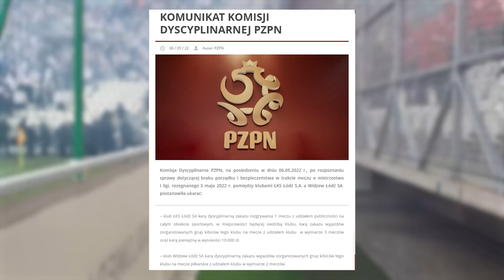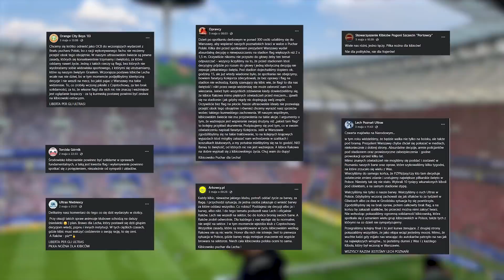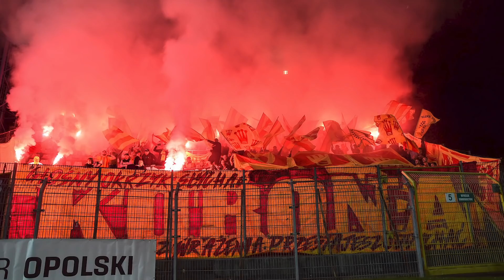Kary za Derby Łodzi, Raków krytykowany, Lech liderem | KIBOLSKIE RELACJE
Zapraszamy na kolejne KIBOLSKIE RELACJE!
Raków jest mocno krytykowany za swoją postawę podczas finału pucharu polski. Legia zaprezentowała efektowny pokaz pirotechniczny, PZPN ukarał ŁKS i Widzew za derby Łodzi, a Lech został liderem ekstraklasy na dwie kolejki przed końcem sezonu...

0:00 Intro
0:39 Legia Warszawa - Górnik Zabrze
2:07 ŁKS Łódź - Widzew Łódź
4:05 Raków krytykowany na finał PP
4:28 Skrót i Liczby Wyjazdowe

na hasło PIKNIKTV -20% na wszystko!